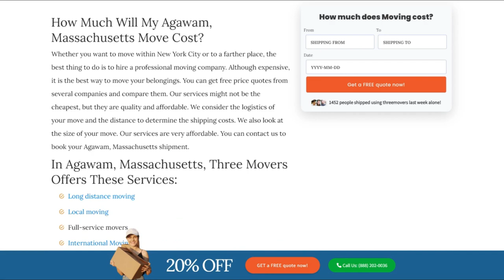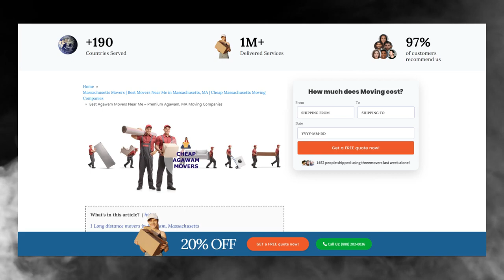Affordable Agawam Moving Solutions | Smooth Office Moves in Agawam | Safe Packing Guide for Moving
🚛 Welcome to Three Movers - Your Premier Moving Service in Agawam, Massachussets! 🚚

Are you planning a move in or around Agawam and looking for a reliable and efficient moving service? Look no further! Three Movers is here to make your relocation experience smooth, stress-free, and downright enjoyable.

🏠 Efficient Moving Services in Agawam:
At Three Movers, we pride ourselves on providing top-notch moving services tailored to meet your specific needs. Our team of experienced and professional movers is dedicated to ensuring the efficient and secure transport of your belongings. Whether you're moving within Agawam or embarking on a long-distance journey, Three Movers has you covered.

📌 Locations We Serve in Agawam, Massachussets:
Three Movers operates throughout Agawam and its surrounding areas, ensuring that you can rely on us for all your moving needs. Whether you're moving to a different neighborhood, across town, or even to a nearby city, our dedicated team is ready to assist you. From the scenic neighborhoods along the Ouachita River to the bustling downtown area, Three Movers has Agawam covered.